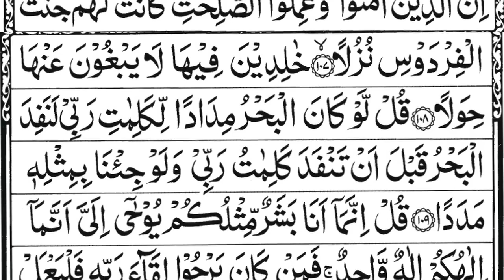Surah Al-Kahf Full | the Cave | 18 سورة الكهف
Hadith

(Al-Bukhari)

kahf
al kahf
kahf surat
kahf sura
kahf surah
sura kahf full
surat kahf
surah kahf
الکہف
الکھف
الکھف سورۃ
الکھف سورہ
مکمل سورۃ الکھف
قرآن
القرآن
مکمل قرآن